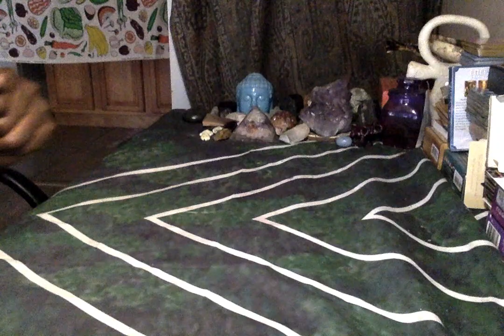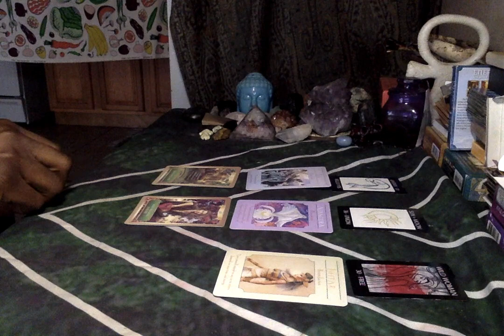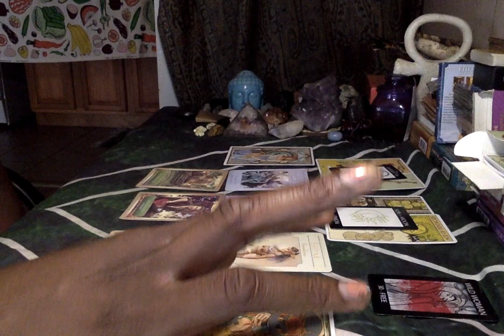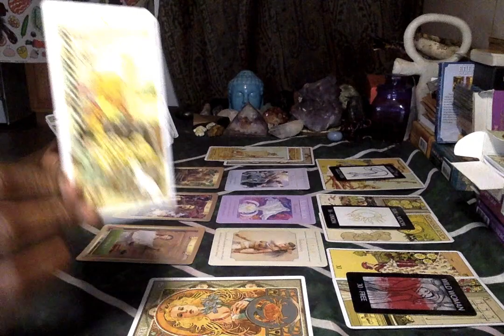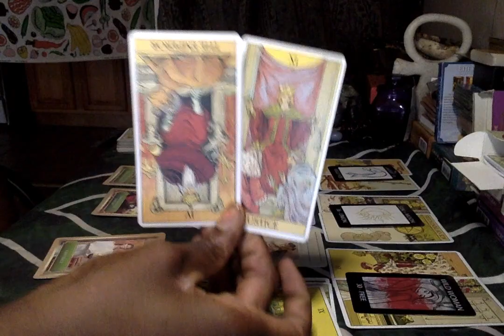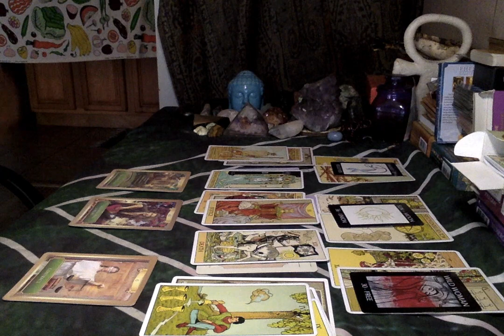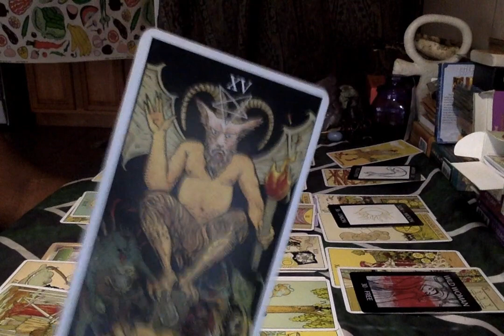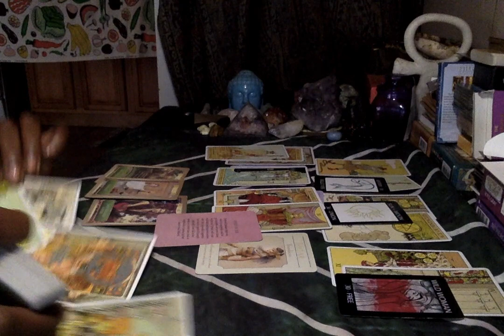Divine Update: The Real Karmics Have Been Exposed, 5 of Pentacles Approaching, Masks Coming Off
Birthdate
Time of birth
Location
Questions (for the 3 question session)

 Once I received payment at the following platforms, I'll respond with the information I need for your

 Pricing:
3 questions: $30 Pre-recorded video link
30 minute session: $50
1 hour session: $85
Birth chart readings: $65
Big 3 readings: $40 w/cards
Emergency Reading: $60 for 4 questions (under 3 hours)

Daisyozim.co